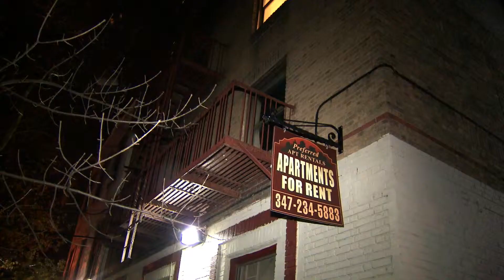woman kills husband